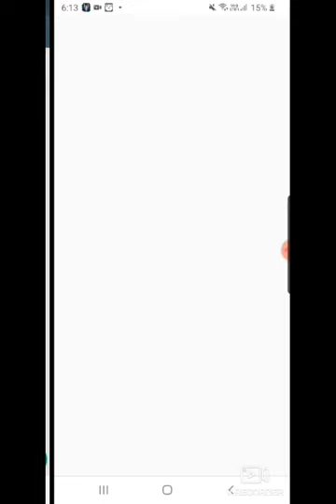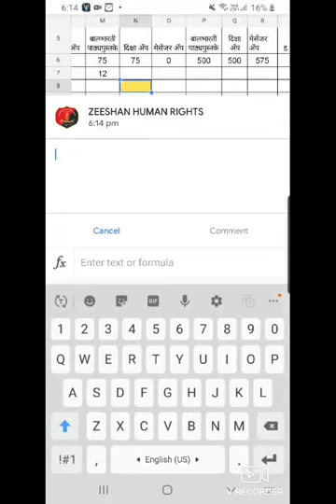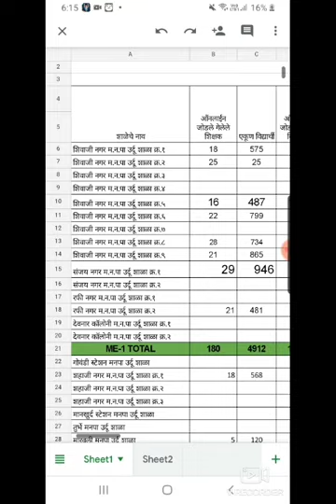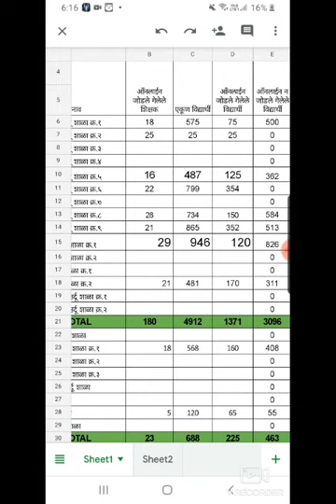Use of Google Sheet l Zee Educare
Mohammad Zeeshan